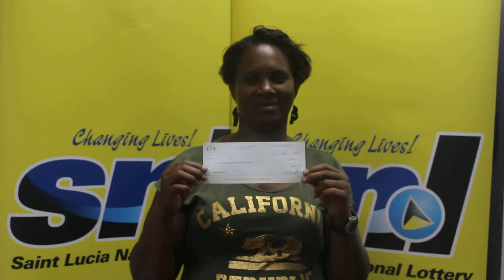SNL- BIG 4 winner Shamar Charles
Ms. Charles won $5800 after the numbers 0-4-0-4 were called on Saturday January 31st 2015.